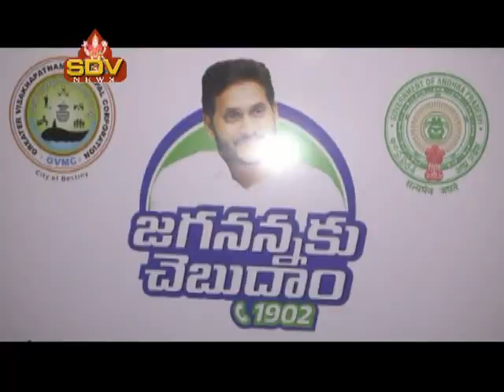GVMC SPANDANA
SDV NEWS